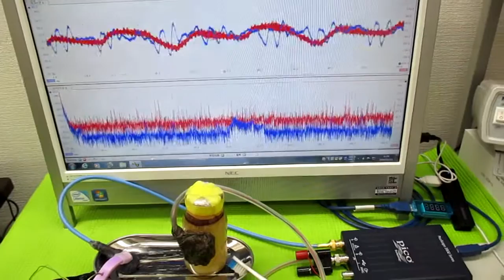非線形振動現象をコントロールする超音波発振制御技術